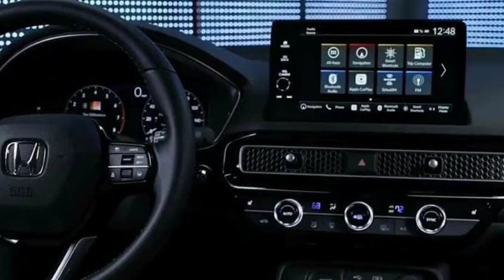Honda Civic 2022 Model Design Revealed | Honda Civic 2022 Interior Design | Honda Civic New Model